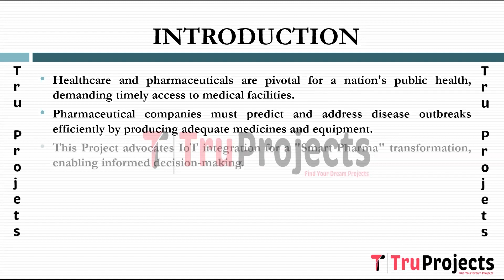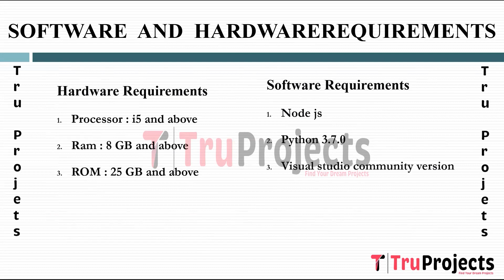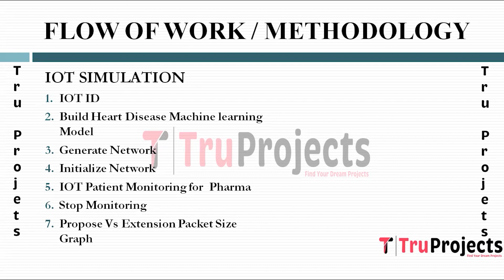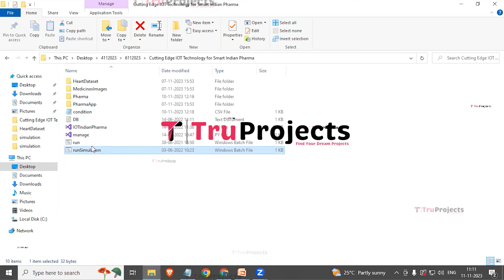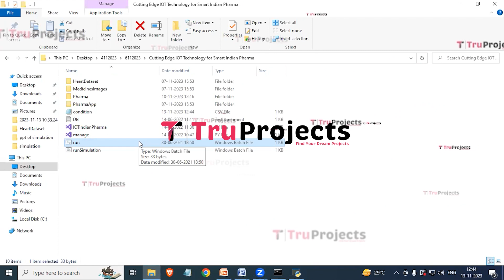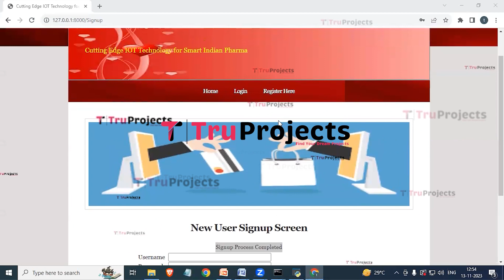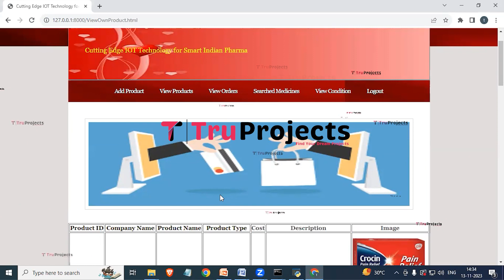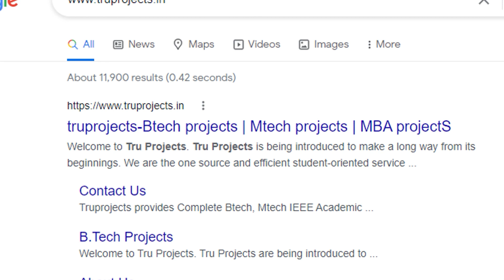Cutting Edge IOT Technology For Smart Indian Pharma